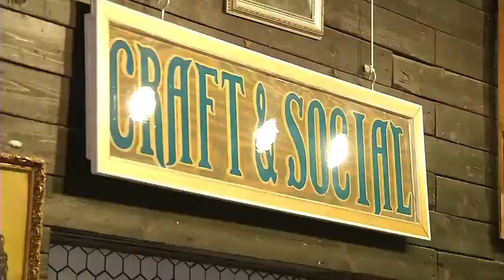Do My Job: Artist, "I Painted That" at Craft and Social